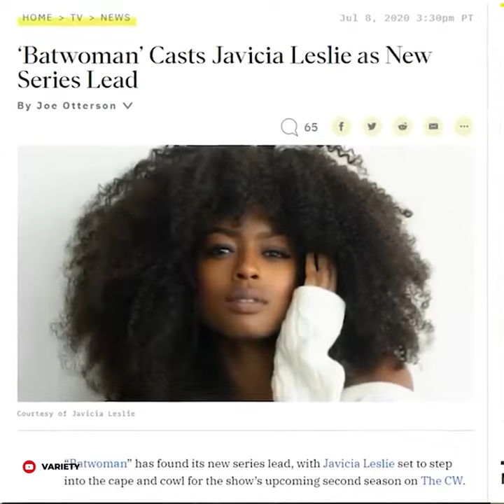LAURA SANDOVAL | BATWOMAN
'Batwoman' ya tiene nueva protagonista. La sustituta de Ruby Rose al frente de la serie de superhéroes de DC.